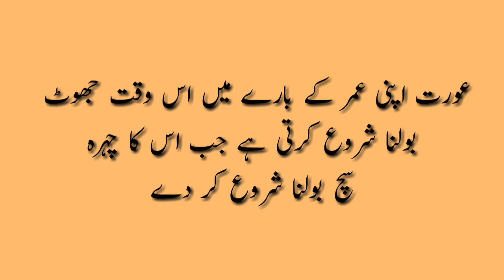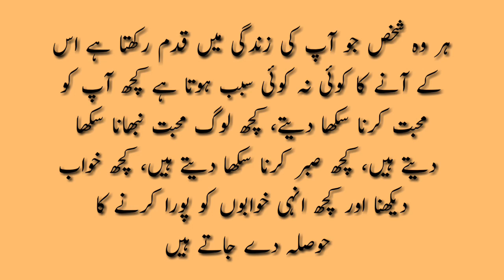Zindagi ma 2 kam mushkil hoty hy | Bano Qusia quotes about life | Fariha ki Baatein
Bano Qusia quotes about life | Fariha ki Baatein